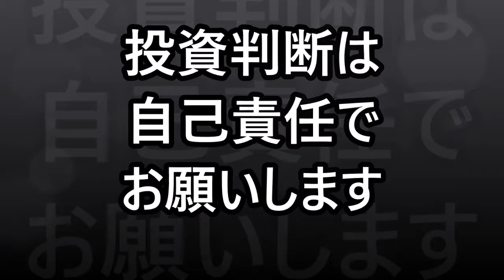ビットコインに資金が集中！SECのETF承認に期待 日経平均株価は7日続落 【金融・経済・世界情勢】 2021年10月5日 北海道札幌市 大通公園・さっぽろテレビ塔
ビットコイン急上昇。米証券取引委員会（SEC）によるビットコインEFT（上場投資信託）の承認期待。
日経平均株価は大幅続落。7日連続の下げ。
マーク・ザッカーバーグ氏が1日で6500億円喪失、フェイスブック株急落で。
GoToトラベル再開時期を検討。
為替　ドル円
仮想通貨
ビットコイン（BTC）アルトコイン（altcoin）イーサリアム（ETH）リップル（XRP）ビットコインキャッシュ（BCH）ライトコイン（LTC）ネム（XEM）ステラルーメン（XLM）モナコイン（MONA）IOST　イーサリアムクラシック（ETC）リスク（LSK）エンジンコイン（ENJ）パレットトークン（PLT）オミセゴー（OMG）クアンタム（QTUM）

北海道札幌市 大通公園・さっぽろテレビ塔より